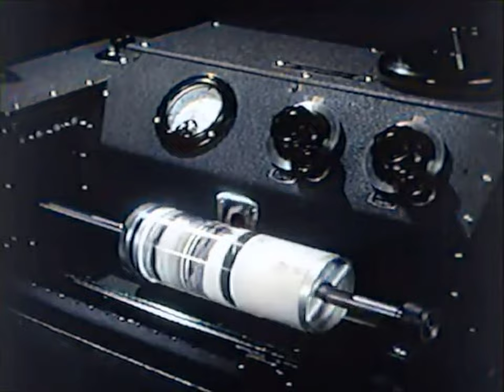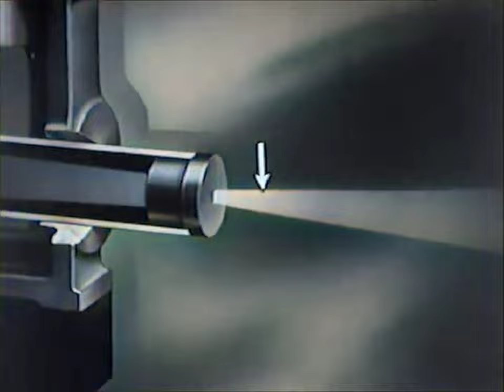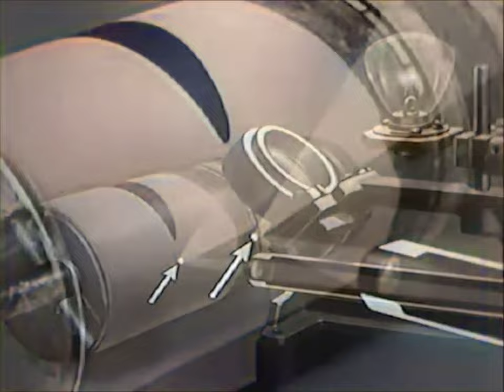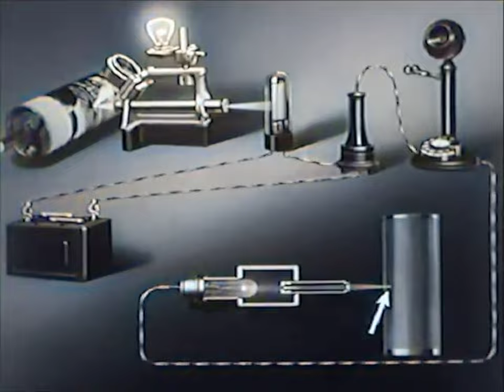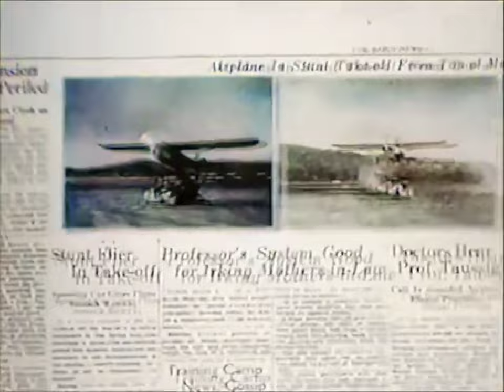How Photographs Were Transmitted By Wire Spot News {1937} [AI Colorized, Upscaled & Interpolated]